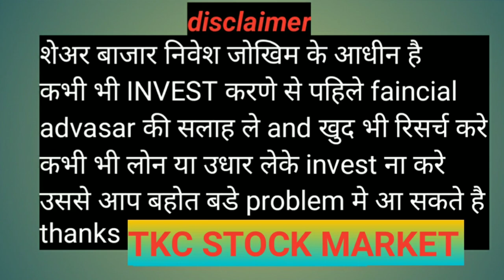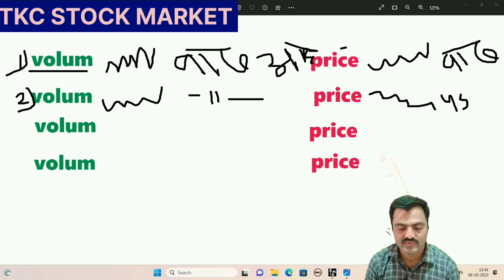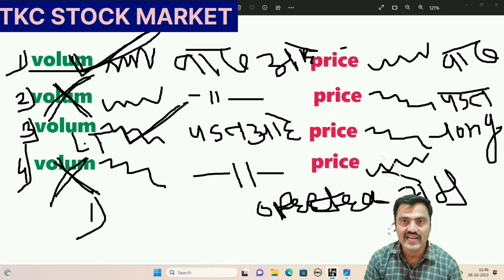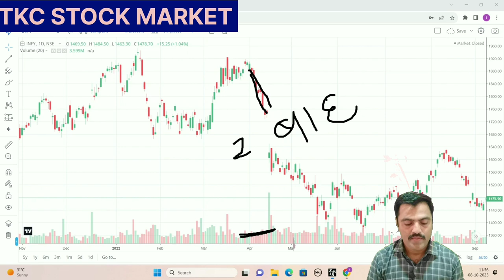share kadhi kharedi karave.share keva buy karava.good time to buy stock and profit booking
KANGANE
share kadhi buy karava
zerodha मध्ये अकाऊंट ओपन करण्यासाठी खालील लिंक वर क्लिक करा
price action share market marathi
price action volume and price
long term investment
long time stock market
long time stock selection
long term investment portfolio
stock buying good time
share kevha kharedi karava
share market basics
share market marathi channel
ghanshyam tuach
stock for retail
good time to buy stock